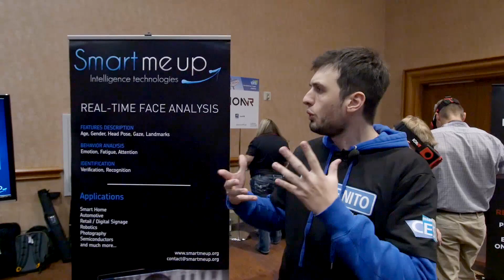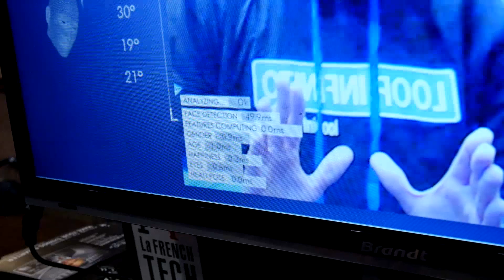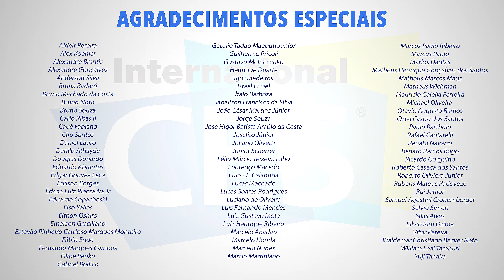SOFTWARE IDENTIFICA E ANALISA FACES EM TEMPO REAL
A Smart Me Up é uma startup francesa que apresentou no CES Unveiled um software de reconhecimento facial que poderá ser usado em diversos setores. Além de saber quando um rosto aparece, ele também tenta identificar a idade, movimentos da cabeça, níveis de emoção e piscada de olhos.

Segundo a empresa, essa tecnologia poderá ser utilizada em vários setores como casas conectadas, carros autônomos e robótica.